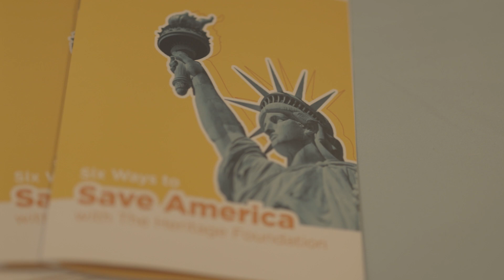Is Conservatism Possible? || A Panel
Yoram Hazony and Charles Kesler speaking on a panel at the American Politics and Government Summit.